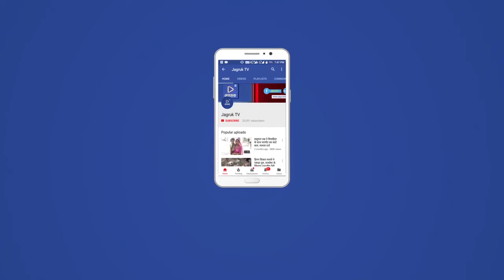पाली : सेन्दडा पुलिस की अवैध शराब माफियाओं के विरूद्ध पुलिस ने कई बड़ी कार्यवाही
पाली,जिला पुलिस अधीक्षक पाली ने बताया कि जिला हाजा में चलाये जा रहे लोकल एवं स्पेशल एक्ट अभियान के दौरान एक मुखबिर ईतला दी कि एक ईशुजु वाहन में अवैध शराब भरी हुयी है जो वाहन रेलफा की तरफ से आ रहा है।  थाना प्रभारी    मनोज कुमार सामरिया  पुलिस टीम द्वारा  रात्री में नानणा गाँव से पहले नदी की रपट पर मैन रोड पर नाकाबंदी कर एक वाहन को रुकवाने   का प्रयास किया तो मुलजिम फुलसिंह 40 साल निवासी विजराज  पुलिस थाना झिनझिनयाली जिला जैसलमेर  एवं अन्य मुलजिम वाहन को भगाने लगे तभी पुलिस बल द्वारा वाहन को घेरकर वाहन चालक के कब्जे से अवैध हरियाणा निर्मित अंग्रेजी शराब के बोतलो के कुल 68 कार्टून बरामद किये गये एवं अन्य शीट पर बैठा व्यक्ति कुदकर भाग गया। मुलजिमानो के विरूद्ध प्रकरण पंजीबद्ध कर फरार अभियुक्त की तलाश जारी.